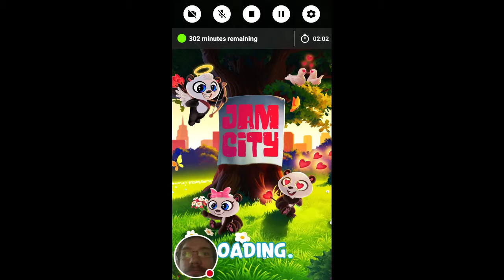My Panda Pop Stream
Watch me play Panda Pop!